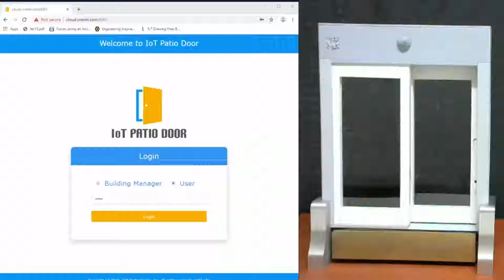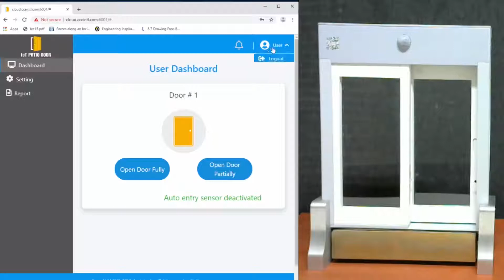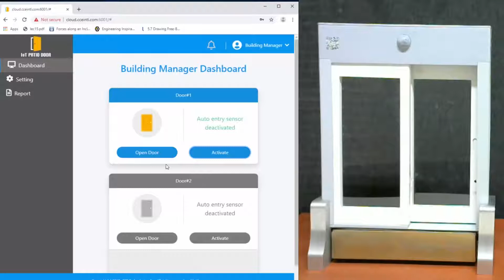Sliding door based on IoT-enabled mechanism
A fully-operational sliding door that could be actuated (open/close) with other smart features based on an IoT-enabled mechanism. Creating "Smart" products using IoT and Embedded Systems.